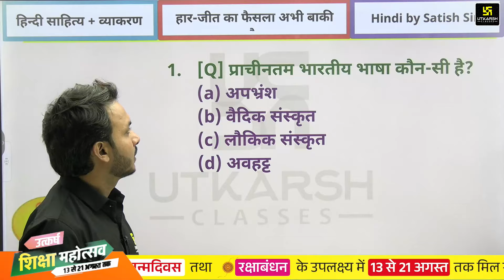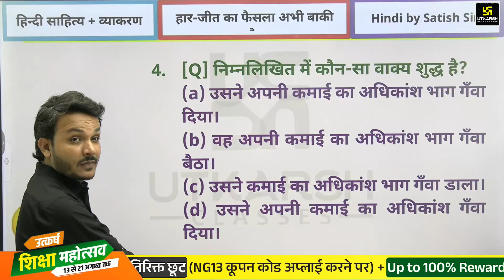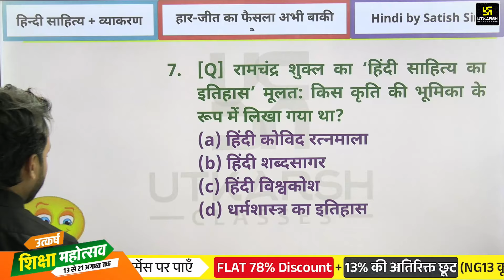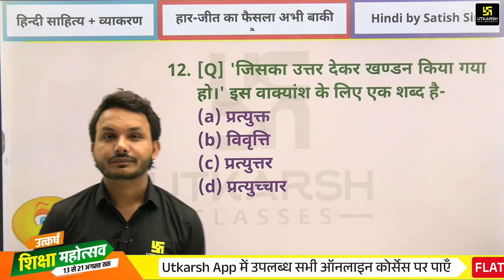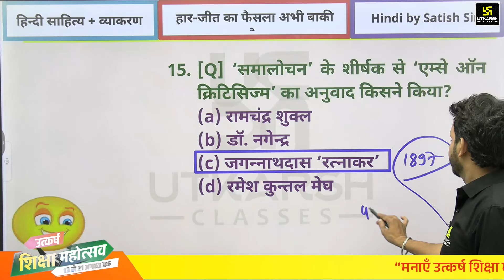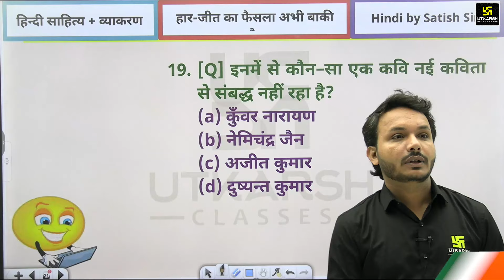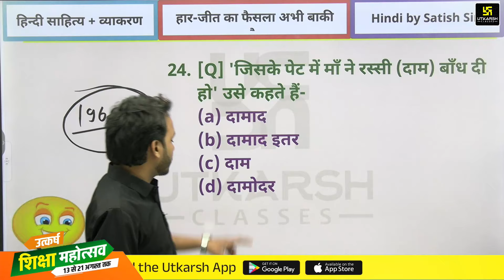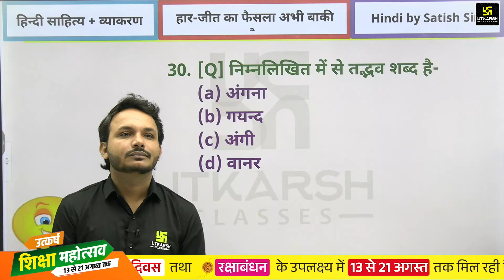MPTET VARG 2 Exam 2024 | HINDI #25 | MCQs & PYQs Practice | MISSION MASTER | Satish sir | MP Utkarsh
'उत्कर्ष शिक्षा महोत्सव’ में पाएँ Flat 78% की भारी छूट + 13% EXTRA DISCOUNT, साथ ही Up to 100% Reward Points जीतने का मौका भी।🤩 ऑफ़र सिर्फ़ 21 अगस्त तक।⏳ Enroll Now!🔥